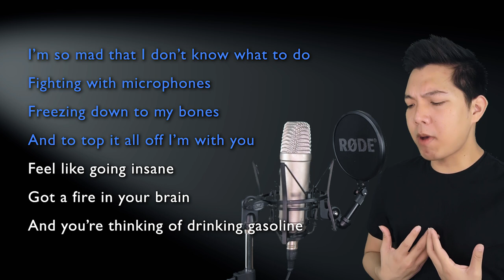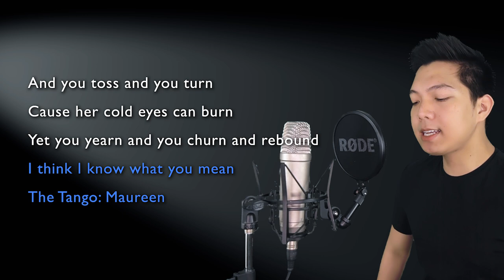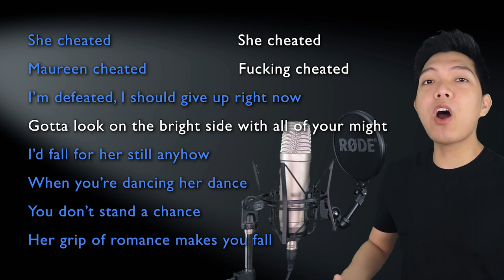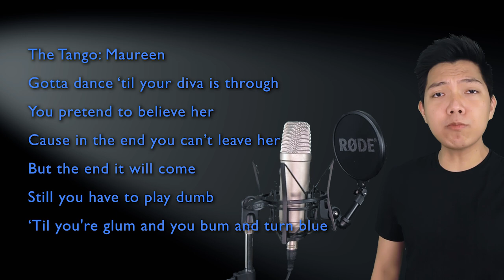Tango Maureen (Mark Part Only - Karaoke) - RENT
Sing along with me to some MUSICALS/MOVIES/SERIES song duets that are uploaded here every FRIDAY. Today's karaoke cover is the song Tango Maureen from the musical RENT. Sing with me as Joanne as I sing Mark, the male part in the song!

Original Instrumental Track purchased on pumproom.com.au